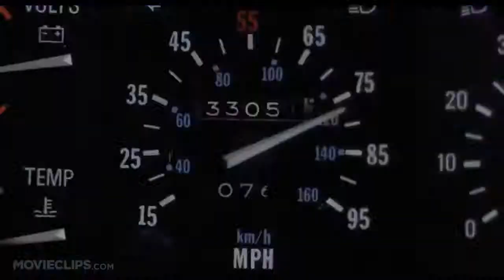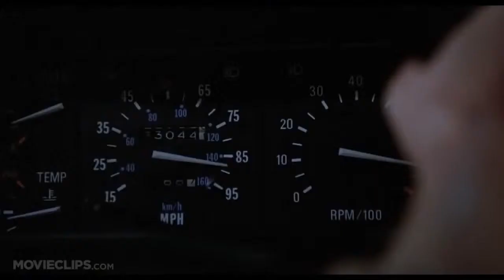Back to the Future Clock tower scene (altered sound)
Efectos de sonido en escenas de películas.
Sonido alterado en la escena de la Torre del reloj de la película Volviendo al futuro.